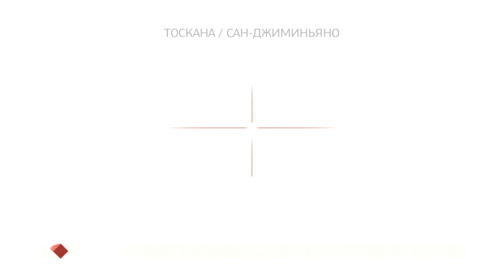Assassin's Creed 2 Remastered #10